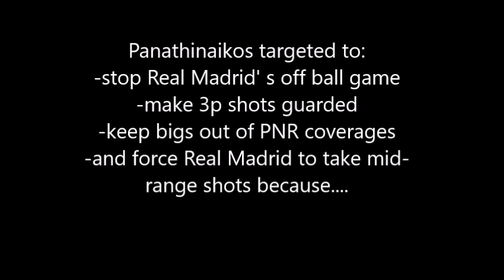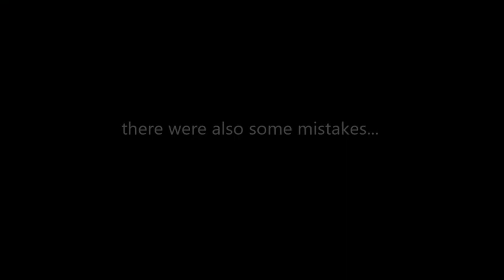Panathinaikos 3-2 match up zone defense breakdown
Panathinaikos used a 3-2 match up zone defense against Real Madrid in a double overtime Euroleague game at 15/12/20. Here is the breakdown: What are the key instructions of the zone defense and what were the targets that the defense had in order to stop the great Real Madrid offense?